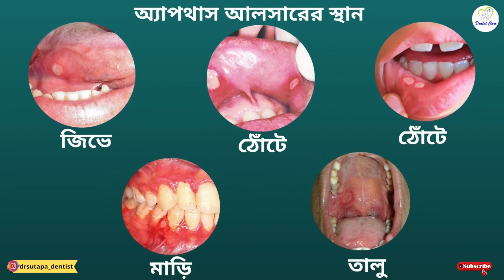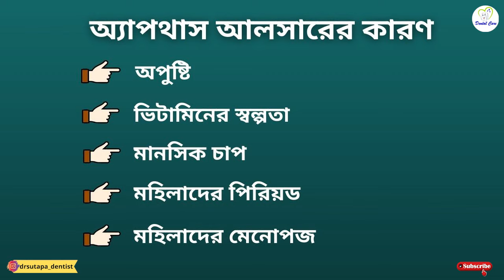মুখে ঘা বা ক্ষত কেন হয়🔥🔥 মুখে ঘা হলে কি করবেন - Mukher Gha Saranor Upai - কিভাবে মুখের ঘা দূর করবেন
🔥🔥Mucopain Gel অনলাইনে কেনার জন্য লিংক:
👉️মুখে ঘা বা ক্ষত কেন হয় ?
👉️মুখ ঘা হলে কি করবেন ?
👉️কিভাবে মুখের ঘা দূর করবেন ?
👉️মুখের ক্ষত |
👉️অ্যাপথাস আলসার |
👉️মুখের ঘা সারানোর উপায় |

👉️👉️ ভিডিওতে এই বিষয় নিয়ে আলোচনা করেছি | আশা করছি ভিডিওটি আপনাদের ভালো লেগেছে এবং চ্যানেল টি সাবস্ক্রাইব করে আমাদের সঙ্গে থাকবেন, পছন্দ করবেন  এবং আমাদের পরবর্তী ভিডিওগুলো  দেখতে থাকবেন | এই বিষয়ে কিছু জানার থাকলে বা দাঁত সম্পর্কে কোনো পরামর্শ নেওয়ার থাকলে আমার সঙ্গে যোগাযোগ করতে পারেন মেইল করে বা ফেইসবুক পেজ এ ম্যাসেজ করে বা ইনস্টাগ্রাম এ ম্যাসেজ করে | আমি অবশ্যই আপনাকে সাহায্য করবো |

👉️10 Bad Oral Habits | Dental Tips for Good Oral Hygiene | Common Bad Dental Habits | Dental Mistakes